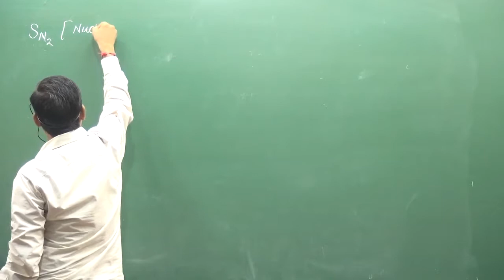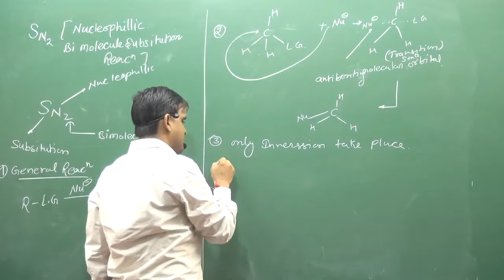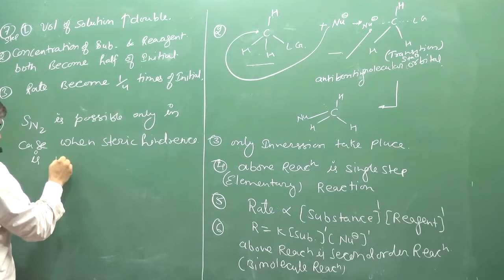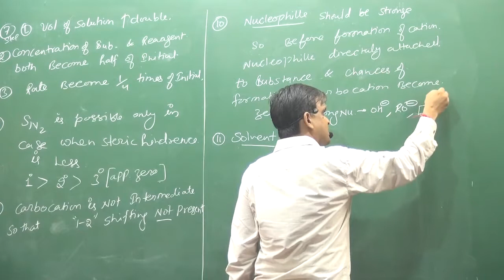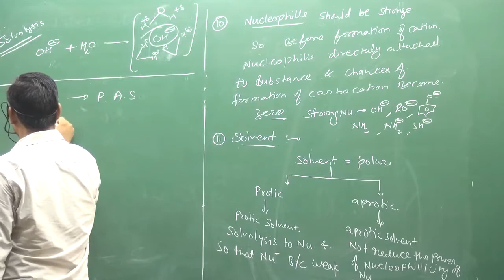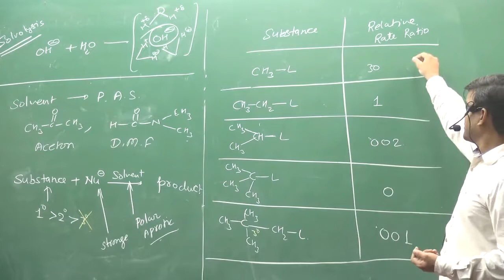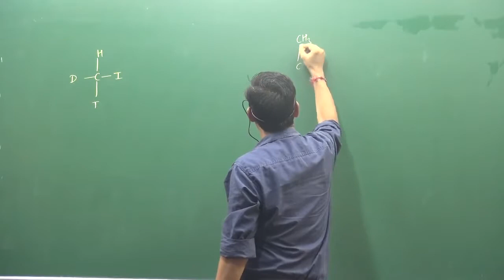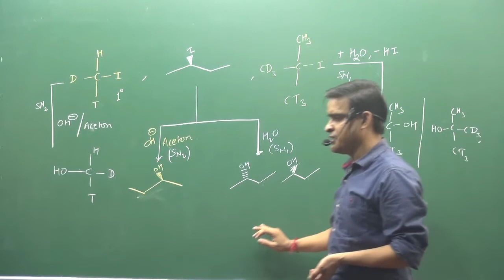2. SN2 Reaction Mechamism | IIT | NEET | fsc pre medical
|| CHEMISTRY WORLD || SN2 Reaction Mechamism